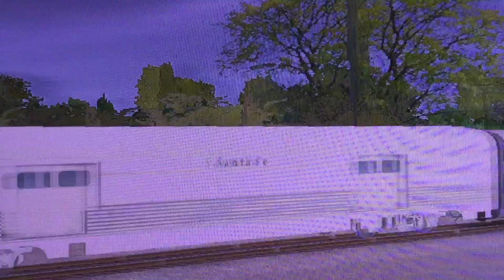Milwaukee Road 261 Pulls A 15-Car Passenger Train